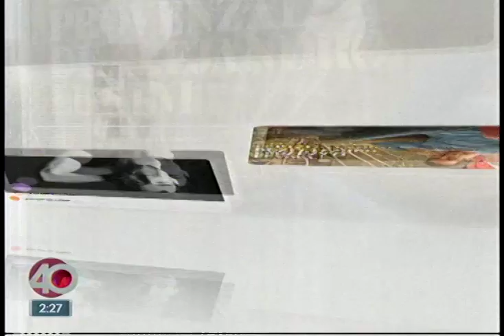Felicitan a Central por dos años de vida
Especialistas en comunicación mandan sus mejores deseos a la revista por los 24 meses de éxito.